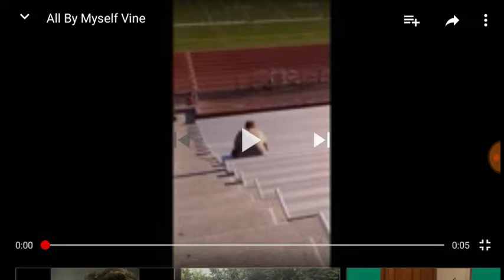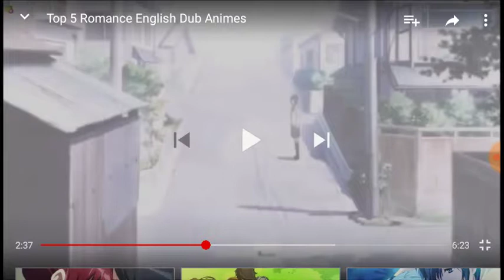I'm all by myself